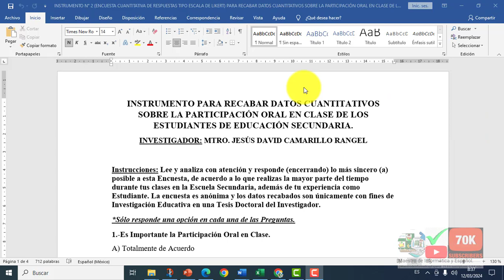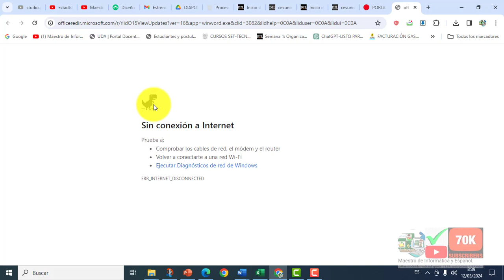CÓMO VER QUÉ VERSIÓN Y LICENCIA DE WORD TENEMOS OFFICE